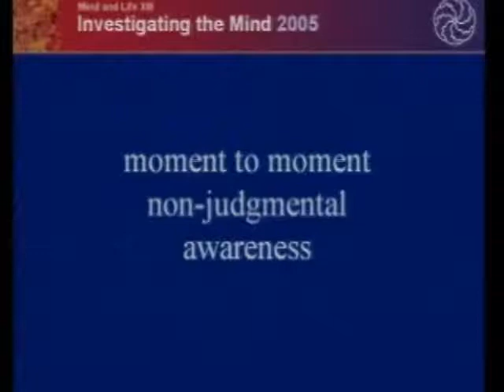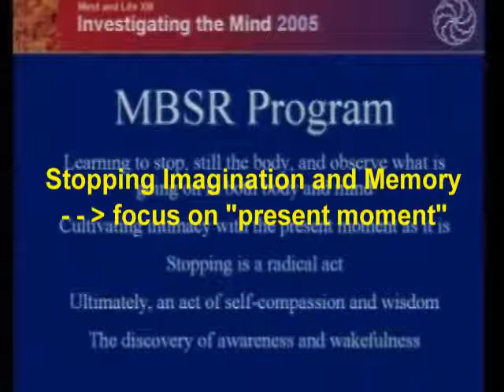MBSR Mindfulness Based Stress Reduction